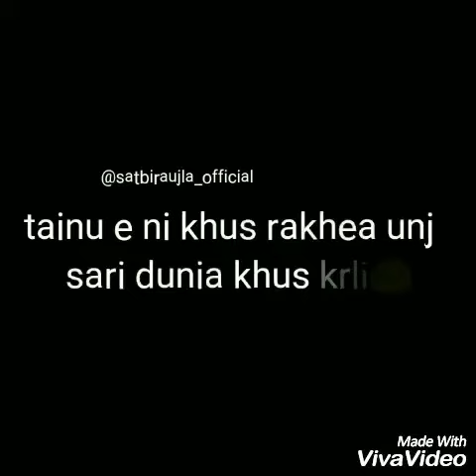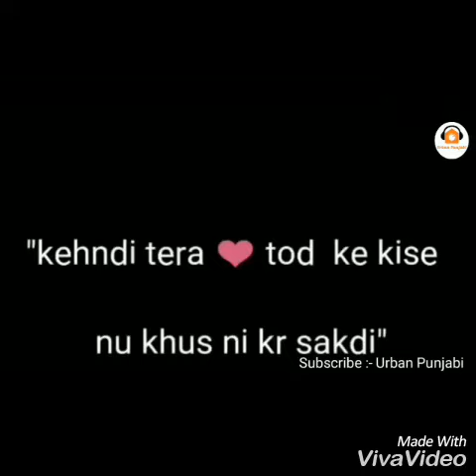tu kudi a biba (motipuria)